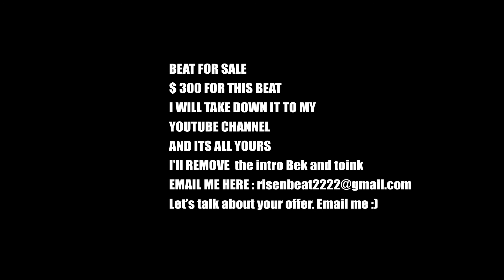Freestyle Type Beat - "Celebrate" | Free Beat | Trap Beats Freestyle Instrumental | BEAT FOR SALE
If you want to buy this beat email. I will send you all the file regarding this beat.